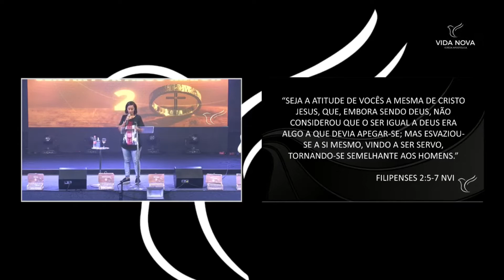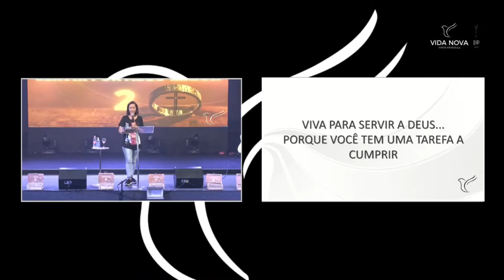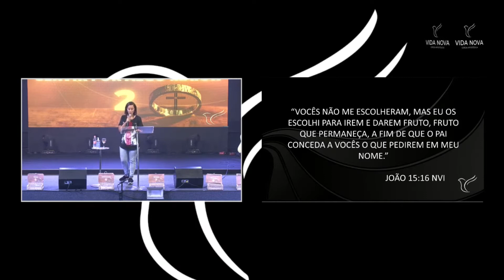SERVIR POR ALGO MAIOR // Pra. Dany Lima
2° Pregação do dia 31/01/2021 pela Pra. Dany Lima